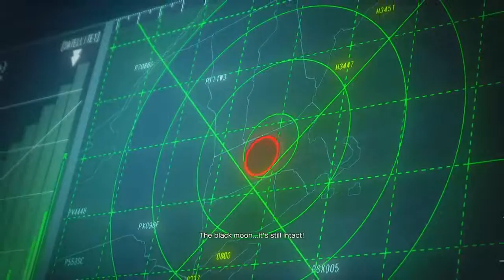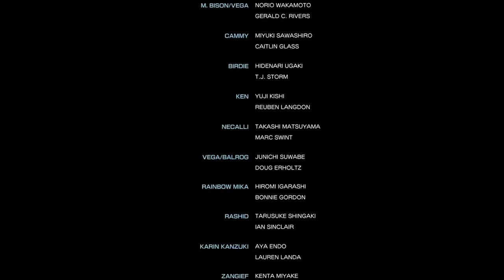Street Fighter 5(V) Cinematic Story Mode 720p HD(A shadow falls) Act 5 - Fight to the death!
Act 5 of the cinematic story mode found in Street Fighter 5. This one was probably the best act of them all. This one is called fight to the death and that's exactly what's going on here. There are some really cool parts here between Cammy and Decapre. I loved the part with Zangief and the blade. That was just awesome. Chun-Li didn't really do much here again. Karin and Juri got more screen time than her. Overall this story mode was freaking awesome. I can't wait it till I myself play it one day and add my commentary over it.